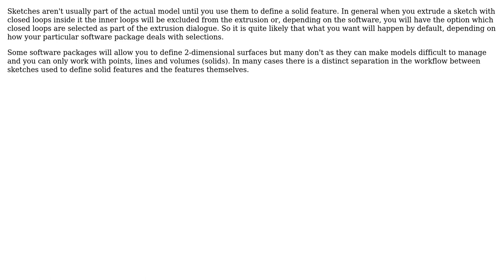Engineering: How do I "subtract" sketches in CAD?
With thanks & praise to God, and with thanks to the many people who have made this project possible! | Content (except music & images) licensed under CC BY-SA | Music | Images & others | With thanks to user PJazz user Chris Johns and the Stack Exchange Network Trademarks are property of their respective owners. You are responsible for your own actions.